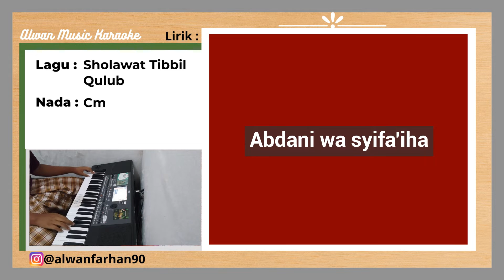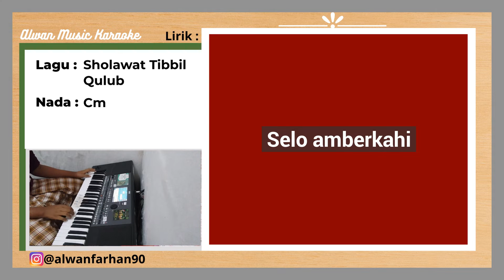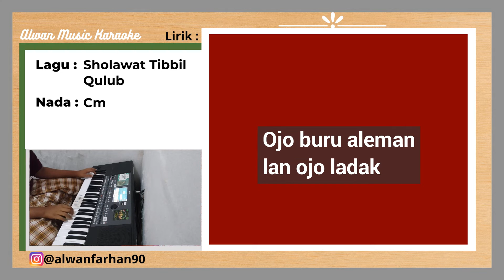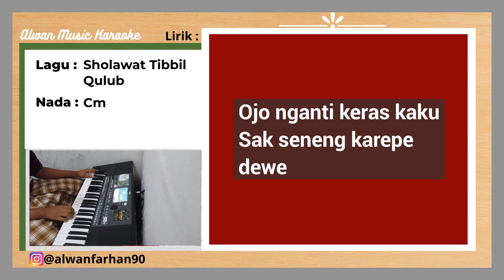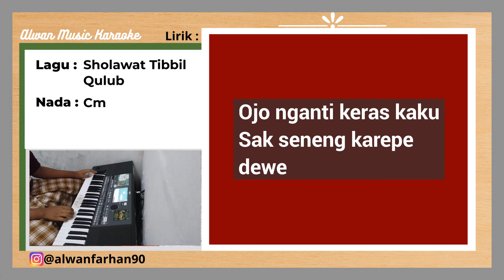Sholawat Tibbil Qulub Karaoke (Nada C) Female Key | Alwan Music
Lirik 2 Reff:

ALLAHUMMA SHOLLI 'ALA SAYYIDINA.
MUHAMMADIN THIBBIL QULUBI WADAWAIHA.
WA'AFIYATIL ABDANI WA SYIFA'IHA.
WA NUURIL ABSHOORI WADLIYAAIHA.
WA 'ALAA ALIHI WASHOHBIHI WASALLIM.

Pepali Ki Ageng, Selo Amberkahi
Ojo Gawe Angkuh, Ojo Ladak Lan Ojo Jahil
Ojo Ati Serakah Lan Ojo Celimut,
Ojo Buru Aleman Lan Ojo Ladak
Wong Ladak Pan Gelis Mati, Lan Ojo Ati Ngiwo

Sopo Nandur Bagus, Bakal Panen Ugo
Seneng Ayem Bahagia, Anak Putu Sak Kluwargo
Lamun Dadi Penggede, Printah Anak Buahe
Ojo Nganti Keras Kaku, Sak Seneng Karepe Dewe
Dadiyo Siro Pelindung, Printah Kelawan Kiro Kiro

alwanfarhan90

alwanfarhan90

Semoga bermanfaat ☺️🙏